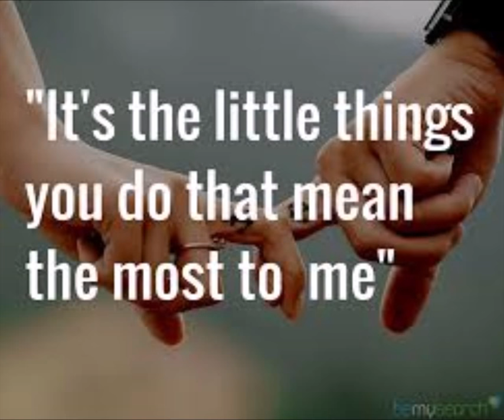Little Things Mean A Lot - Ted Taylor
We don't need all the fancy things in life. It's the little things that we have that mean more than anything.